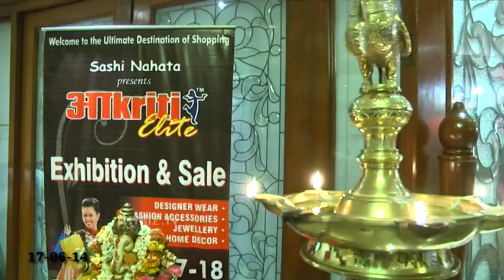Sashi Nahata Aakrithi Exhibits - Hyatt Regency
Sashi Nahata Aakrithi Exhibitions at Hyatt Regency